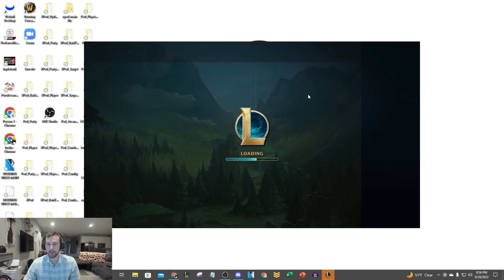WE PLAYED THE "YOU CAN'T AUTO ME" COMP (ALL 5 CAN BLOCK AUTO ATTACKS)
League of Legends season 12 Jax, Shen, Nasus, Nilah, Teemo gameplay!